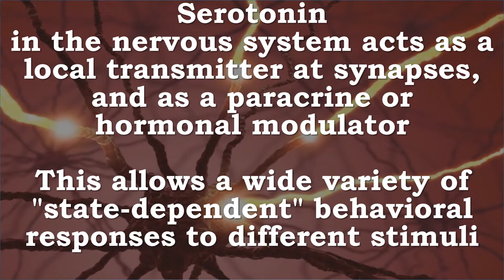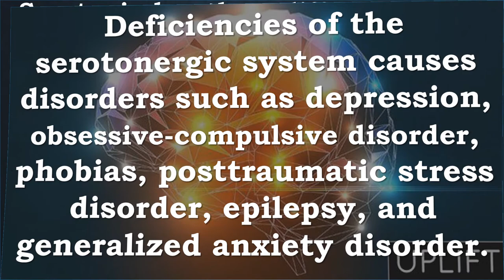Serotonin | Neurotransmitter, Behavior, Motor Patterns, Sleep, Arousal, Sexual Behavior, Depression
Recommended Books –

Secrets of Serotonin, Revised Edition: The Natural Hormone That Curbs Food and Alcohol Cravings, Reduces Pain, and Elevates Your Mood (Lynn Sonberg Books) Paperback – April 15, 2008

Low moods, low energy, headaches, upset stomach, sleep problems, overeating, heavy drinking... we all have our patterns for responding to the stress and strain of busy schedules and lives. One person may be creative, energetic, and productive for much of the year, yet sag through most of the winter, overeating and oversleeping, like a hibernating bear or a dormant plant. Another may have daily ebbs of energy and mood that can be relieved with a fast-food fix. Someone else may cope well with work and family pressures throughout the week, then get blinding migraines as soon as the weekend comes around.
For most, these mood and energy swings and stress-response patterns aren’t disabling or disturbing enough to send us to a doctor or counselor for help. We may see them as inevitable, as just the way we are. Or as an inescapable by-product of high-pressure jobs and family responsibilities. In fact, these chronic, stress-induced problems can be minimized or even eliminated by relatively simple changes in how you eat, exercise, and organize your day.
Have you ever noticed how often these common complaints seem to be linked? A low or anxious mood is almost always accompanied by changes in eating and sleeping patterns. Stress or changes in your eating and sleeping schedule can trigger a headache. Sometimes it isn’t stress but the calendar, the weather, or the time of day that brings a sudden shift in energy, spirits, and motivation. Vast numbers of people hit their lows in the early morning or late afternoon, on cloudy days, during much of the winter, or, for women, during premenstrual days.
Although stress, weather, and season can all bring on a low mood, a headache, or an eating binge, the ultimate cause is internal and chemical. An essential natural substance called serotonin is one of the body’s most powerful modulators of mood, appetite, sleep, and pain awareness. It is produced in the brains and nervous systems of humans and animals from specific nutrients in the foods we eat. Avoidable fluctuations in its availability to the brain can bring on depression, anxiety, binge eating, insomnia, headaches, and a host of other common everyday problems.
Many mood-enhancing drugs, from the antidepressant achieve their effects by increasing the brain’s supply of serotonin. You can take nutrition and lifestyle steps to enhance your serotonin supply without drugs to get your mood, appetite, energy, and headache problems under control. You don’t need to run ten miles a day or live on raw vegetables and skim milk. This is not a case of “the cure is worse than the disease.” You can learn how to ward off your mood and energy lows by scheduling your meals and snacks and choosing mood-enhancing foods. Relaxing, low-impact exercise (for example, walking or cycling) can also help control or avoid stress reactions, such as anxiety and binge eating.

Serotonin Neurotransmitter, Behavior, Motor Patterns, Sleep, Arousal, Sexual Behavior, Depression, OCD, Phobias, PTSD, Epilepsy, GAD

Serotonin

Serotonin is a biochemical messenger and regulator

It is synthesized from the essential amino acid L-Tryptophan.

Serotonin in the nervous system acts as a local transmitter at synapses, and as a paracrine or hormonal modulator of circuits upon diffusion, allowing a wide variety of "state-dependent" behavioral responses to different stimuli

Serotonin is involved with behavioral patterns such as
aggressive behavior and rhythmic motor patterns , including those responsible for feeding.

Serotonin also modulates sleep, the arousal state , sexual behavior, and others

Deficiencies of the serotonergic system causes disorders such as depression, obsessive-compulsive disorder, phobias, posttraumatic stress disorder, epilepsy, and generalized anxiety disorder.

Serotonin has three different modes of action in the nervous system:
as transmitter, producing paracrine (also called volume) effects, and by circulating in the blood stream, producing hormonal effects.
The three modes can affect a single neuronal circuit.